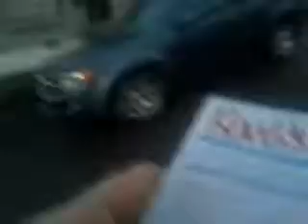KING’S DEN SESSIONS | KDS 21 | Walking Route Vlog There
Facebook: Evan Adams (EA Logo)
- Evan Adams: The Songbook (Red Songbook logo)
- EA - Karaoke Sessions
- Cream Of Wit: Consumable Humor